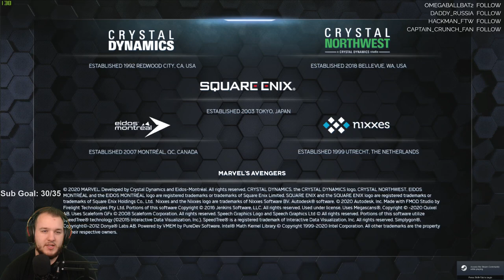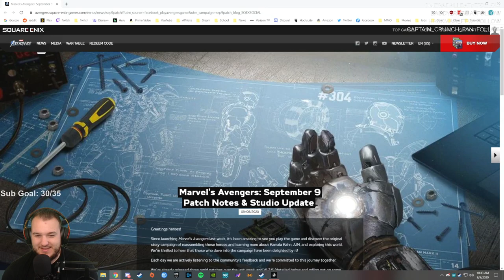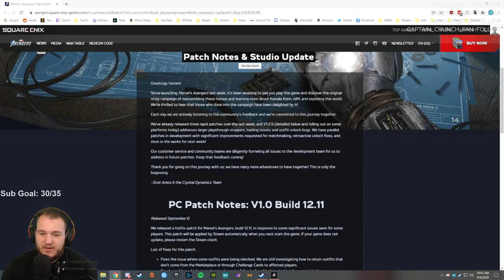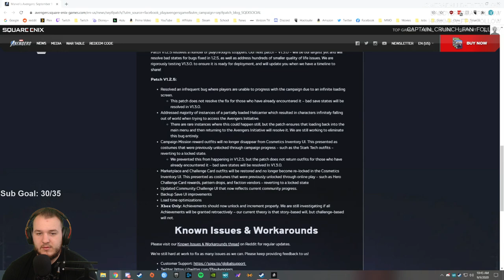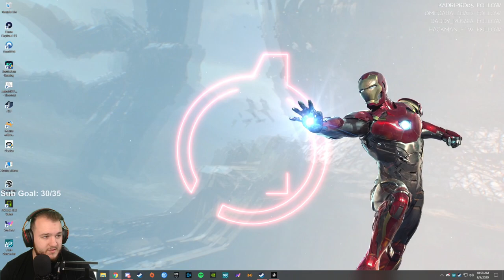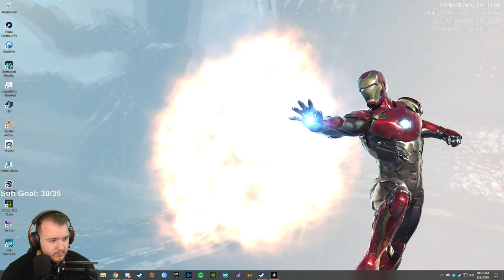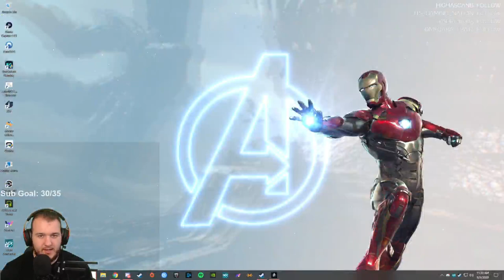Marvel's Avengers - Let's Play - Part 40